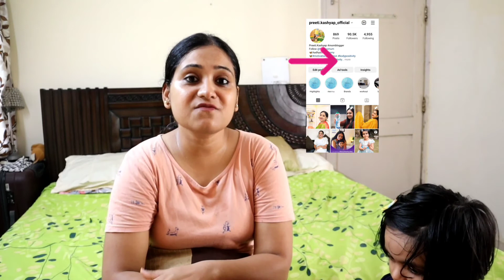कैसे सुबह करती हूँ जल्दी उठ कर 3 घंटे में घर की पूरी सफाई, टिफिन लंच और अपने काम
meeting link